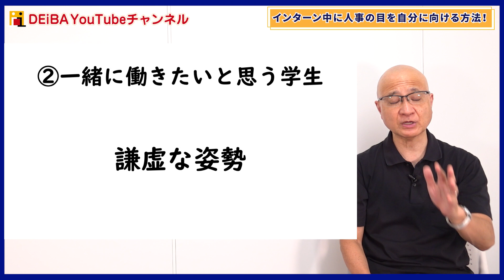【優遇ルートへ】インターン中に人事から気に入られる振る舞いを教えます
▼グループディスカッション×スカウト就活イベント「デアイバ」を詳しく知りたい方はこちら！

①清水の就活相談部屋（清水が就活の質問に答えます！）

②グルディス練習オープンチャット